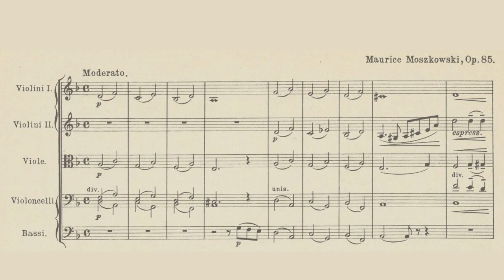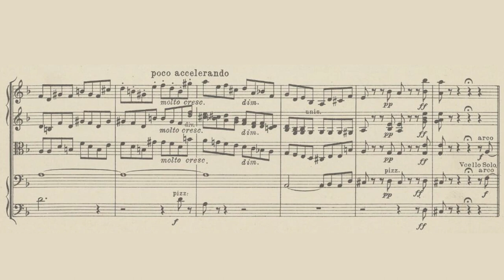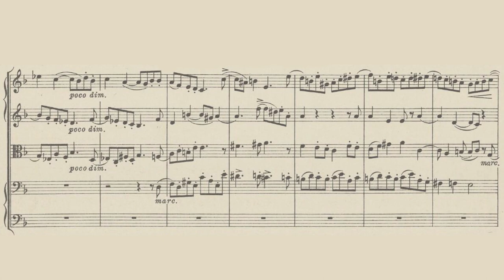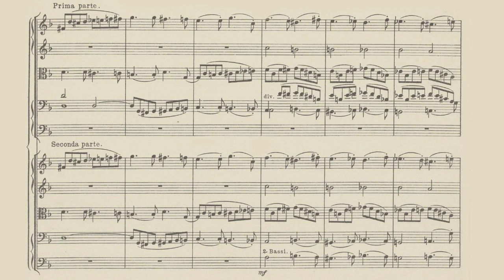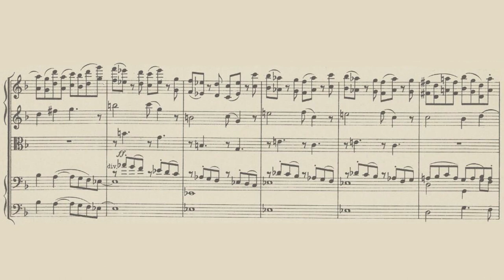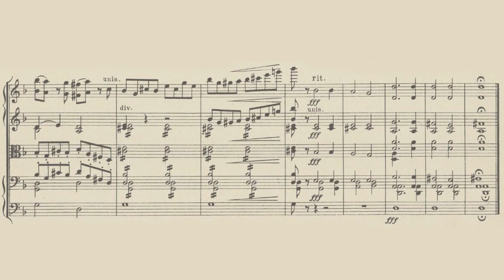Moritz Moszkowski - Prelude and Fugue for String Orchestra Op. 85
Maurycy Moszkowski - Preludium i Fuga na Orkiestrę Smyczkową

Conductor: Ian Hobson
Orchestra: Sinfonia Varsovia

0:00 - Prelude
4:42 - Fugue

Bio
Of Moritz Moszkowski (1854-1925), Ignacy Jan Paderewski said "After Chopin, Moszkowski best understands how to write for the piano, and his writing embraces the whole gamut of piano technique." Moszkowski in his day was a highly sought-after piano teacher, a gifted composer, and celebrated pianist. Today his is largely unknown, but, like Lyapunov, the internet has given him enough exposure to revive his reputation. Certainly, Moszkowski's compositions still inspire, and it is hard to argue that they don't have any artistic merit. But it is important to remember where music was heading at the time of Moszkowski's decline. According to Wikipedia, he rejected students because "they wanted to write like artistic madmen such as Scriabin, Schoenberg, Debussy, Satie ..." This represents a very conservative outlook that meant a quick dismissal from progressive critics. Moszkowski's own reclusivity did not help either; as his health deteriorated he spent less time in public. This could only damage his popularity.

Moszkowski did not die forgotten, however. In his later years, Moszkowski had severe financial troubles, but many of his friends and former pupils gathered to give a concert to assist him financially. Unfortunately, by the time the money got to him, he had died of stomach cancer.

In terms of his compositional career, Moszkowski's output on the whole is very large and of incredibly high value. Much of Moszkowski's piano output requires a light touch and an incredible amount of agility and virtuosity. Moszkowski's orchestral works display cleverness but rarely span the full range of emotions that other composers of that time express. Often, he is accused of being a composer of salon music, which makes sense on an aesthetic level, as some of his compositions can be very emotionally dry. Of course he did compose many pieces intended for the salon, but it is unfair to label his whole output in this way. Today, his etudes, the Spanish Dances, and the Piano Concerti are rather popular on the internet, less so in the concert hall.

The Prelude and Fugue
Contrary to much of Moszkowski's output, this prelude and fugue is extremely expressive.
By the time this piece was composed, his health had already begun to decline. Moszkowski had been suffering from a neurological problem since the 1880's, shifting his focus from performing to giving lessons and composing. His wife had also left him at the beginning of the 1890's. That is to say that life became more complicated for him. In the works that surround this one, more resignation and sadness appear in Moszkowski's writing (see Op. 84 no. 3 for example).

Prelude - A slow and foreboding prelude. The pulsating energy combined with the slow climbing and retreating contrapuntal melodies that all overlap each other to create a kind of desolate sea. The moments where the violins emerge over the waves and cry out as the emotional climax unfolds are easily the most brilliant moments of the prelude. One could only imagine the inspiration that brought Moszkowski to write something like this.

Fugue - The prelude and the fugue really do exist together. The fugue carries on the themes of the prelude, introducing new figurations and presenting the mood differently. The leggiero of the fugue's opening may deceive the listener into thinking that the atmosphere of the prelude has been left behind, but the first hints to the contrary appear in the decrescendo at (6:27) and the following phrases. The restatement of a theme from the prelude at (6:37) makes it clear that the mood of the prelude is present here as well. In the fugue, however, there is some resolution that pivots from the desolation of the prelude into the full-blown contrapuntal whirlwind that follows. As the pieces comes to a close. the cadence slowly reveals a d-major chord that resounds in triumph.